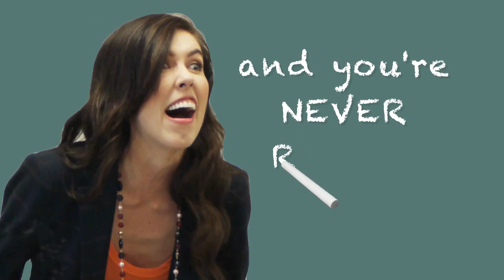Brittani Louise Taylor as the Worst Gym Teacher Ever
Worst Teacher Ever with Brittani Louise Taylor: Science

The Worst Teacher ever is back and ready to take her students outside for some sunshine, exercise, and bloodshed. The name of the game is dodgeball, and the Worst Teacher ever is ready to give you a very hands-on lesson. Got any dodgeball horror stories?
→ CREDITS ←

Show Down Student: Sydney Park

Students
Aaron Lahood
Elijah Symonds
Zechariah Symonds
Wyatt Hodgson
Jenni Kessock

Director of Photography: Justin Teichen
Produced by: Bennet Silverman and Kyle Kogan
Associate Producer: Nick Green
Sound Mixer: Brendan Johnson

→ AWESOMENESSTV ←

→ AWESOMENESSTV SHOWS ←

→ AWESOMENESSX SHOWS ←